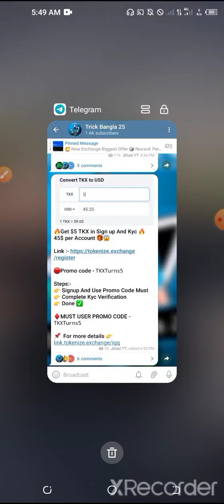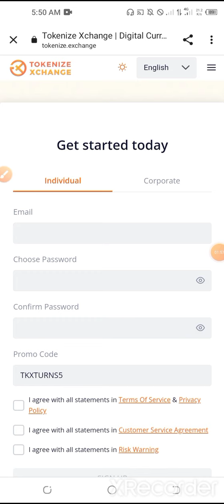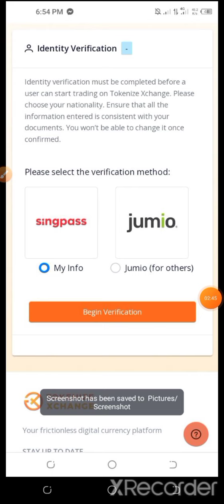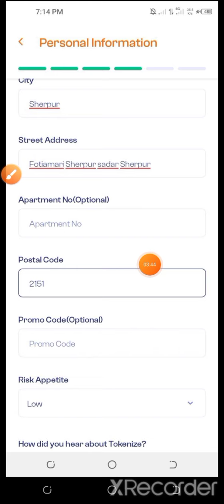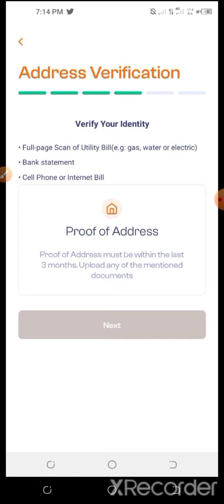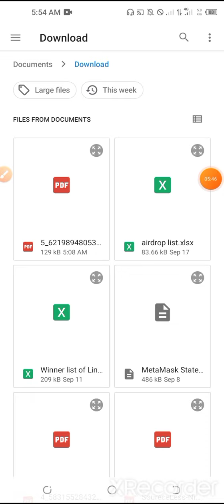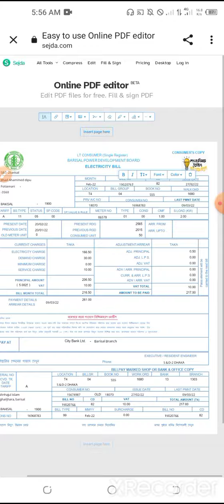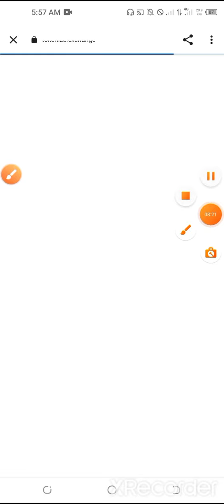Tokenize Exchange offer par account 45$ profit || 5100 টাকা বোনাস নেন || Instant payment received